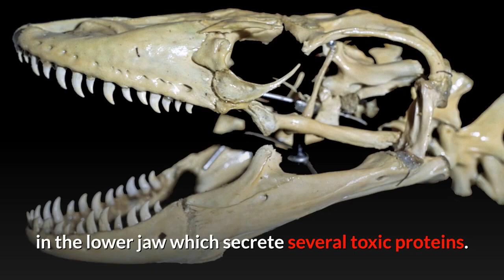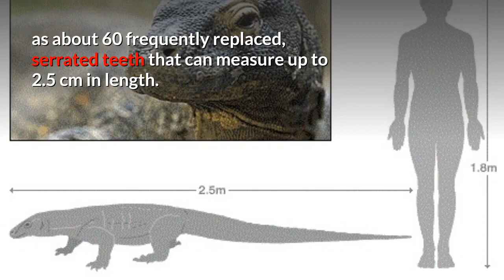Komodo Dragon Description, Characteristics and Facts!